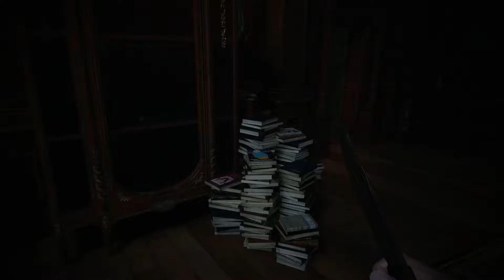Resident Evil - Ep 7 - Beauty Becomes Beast